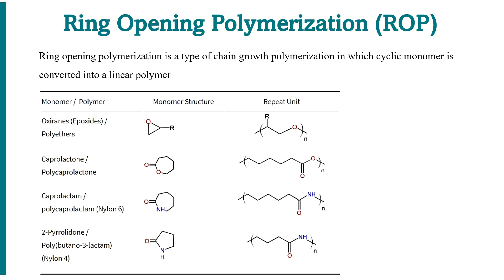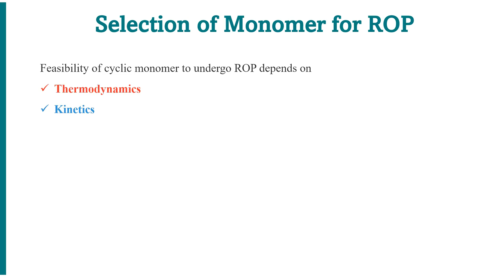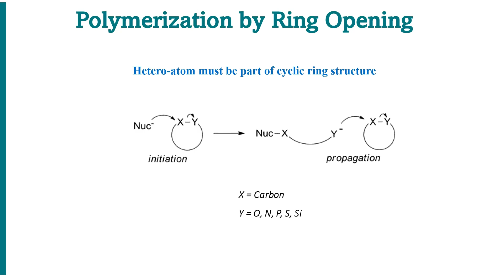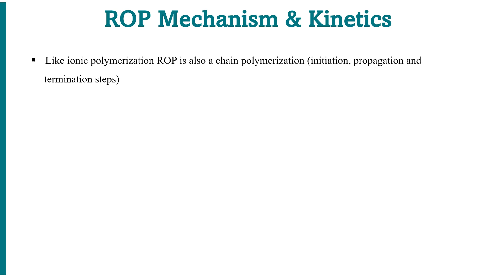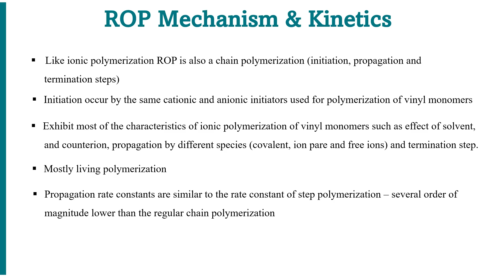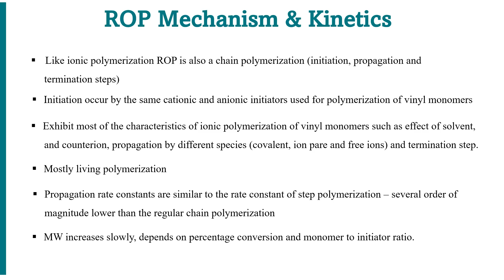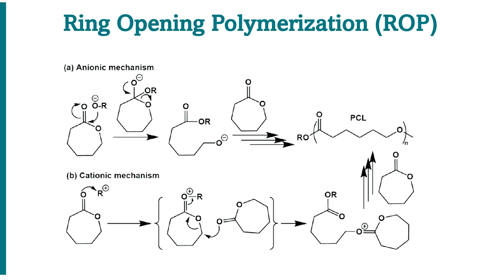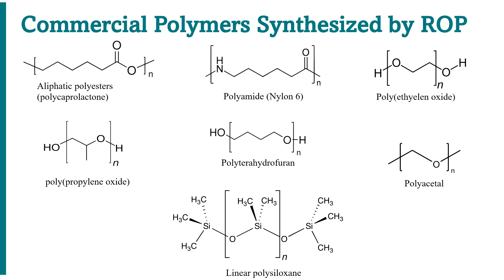Ring Opening Polymerization (ROP)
Most polymers synthesized by ROP can be prepared by step growth polymerization the why do we need ROP? Do all the cyclic monomers undergo ring opening polymerization? lets find out.